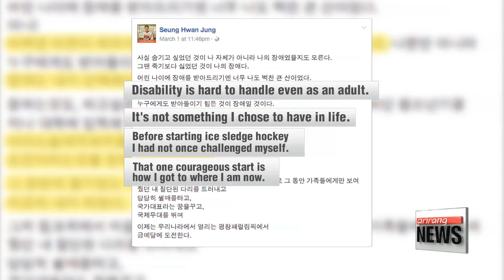Star forward Jung Seung-hwan: through the eyes of his family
'빙판 위 메시' 정승환 선수... 가족이 보는 정승환은 누구인가?
  Spearheading the historic charge for South Korea's ice hockey team at the Paralympics is  Jung Seung-hwan... a player the team cannot do without.
Our Lee Jeong-yeon gets us better acquainted with the star forward.
 Korea, for the first time in Paralympics history, has secured a ticket to the Para ice hockey semi-finals. Although the Korean team was defeated by the U.S. on Tuesday, its consecutive victories against Japan and the Czech Republic were enough to classify the team as a runner-up to the semi-finals. The team's star forward Jung Seung-hwan scored both goals against the Czech Republic, making an impressive goal just 13 seconds into sudden death.

 Known as the 'Messi on Ice' for his noticeable speed, Jung lead the South Korean team to the silver medal at the 2012 Para Ice Hockey World Championships, and gold at the 2013 Para Ice Hockey Qualification Tournament in Italy.
  With such track record, the Korean sledge hockey player has been in the global spotlight even before the PyeongChang Paralympics started.

 He didn't set out to be an athlete from the start however. He only started sledge hockey when he was in college after being mesmerized by the sport...when he tagged along to watch a game with his friend.

 His family recounted their initial skepticism when he started playing.

   "I was sort of against it at first because we were all worried about him getting injured. We didn't know much about the sport either."

Jung lost his right leg when he was 5 when construction pipes collapsed onto his leg. His mum still vividly remembers the weekend of the accident.

   "It really broke my heart. We ran around frantically to four different hospitals, but in the end they all said the leg needed to be amputated."

 But she says how she treated Jung after the incident was probably what fortified his character and made the individual he is today.

   "I cried everyday in the inside, but I never showed it. I treated him exactly the way I treated his siblings and didn't give him any special treatment."

  It was only after the star player's recent post on social media, an honest account of his childhood when he thought there was no hope, no future... that his family realized how much he actually went through internally.

   "He was always a bright person. He didn't want us to worry so he never showed signs of being stressed out due to his disability."

  Although Jung is the youngest out of three siblings, his sister says he is more of a big brother for her, someone she can rely on all the time.

   "He's a way stronger person than we had ever imagined,  so I just hope he keeps doing what he's doing and has good influence in society."

 Jung Seung-hwan said in an interview on the opening day of the games... that a bigger goal than winning a medal is to give hope to those who feel at a disadvantage.  Regardless of the final outcome of this year's games, his fans and family have no doubts he has already achieved that goal.